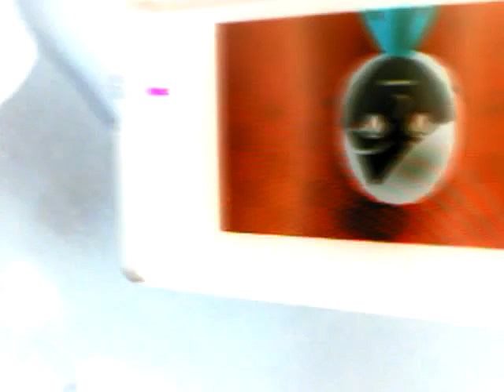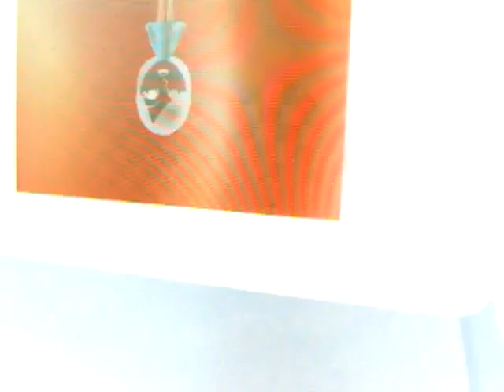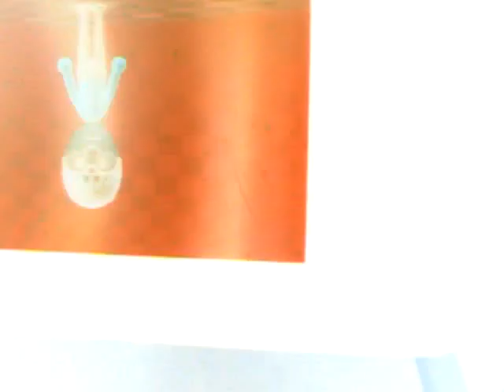NO TITLE YET